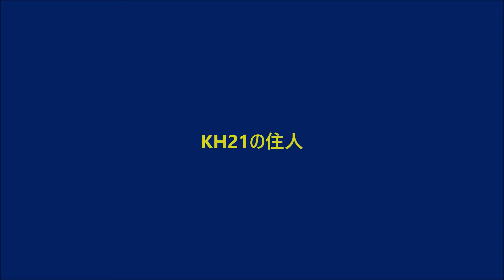チョウトンボ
2022年07月21日 08:27、08:33　動画撮影。